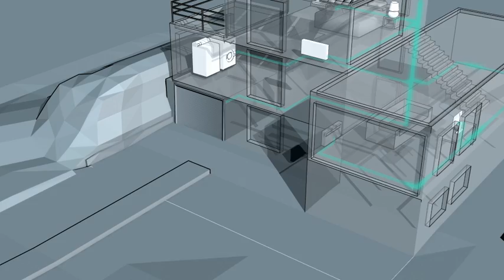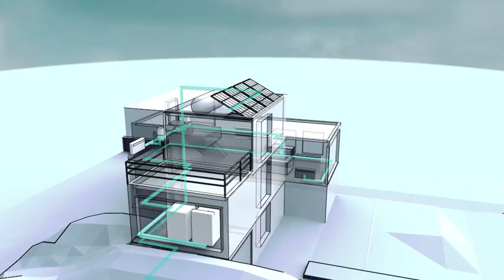Smart Grids Explained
Most of the world relies on 50-year old energy systems. Smart grids could be the next step. They are digitized energy networks, delivering electricity in an optimal way from source to consumption.